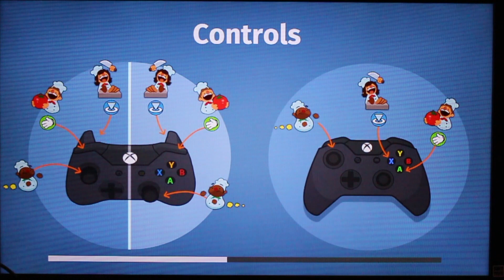Lets Try - Overcooked Festive Seasonings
Merry Christmas! Chase, Connor, and Tristan all strap on their aprons as they enter the kitchen in Overcooked. This time they cook up some festive dishes that the whole family will enjoy using flamethrowers.